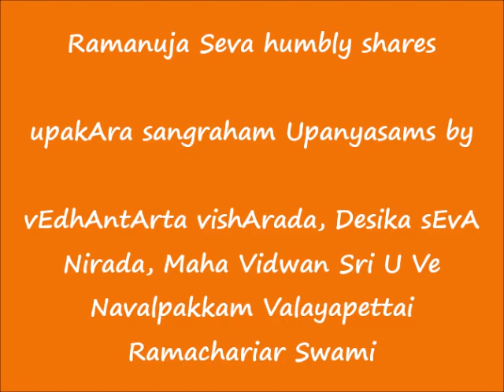038 - பொய் நின்ற ஞானமும்-3 (poininDRa gnyAnamum-3) - உபகார ஸங்க்ரஹம் (upakAra sangraham) Upanyasams